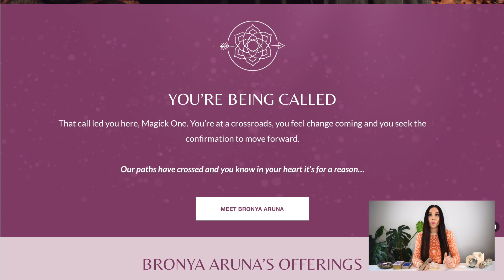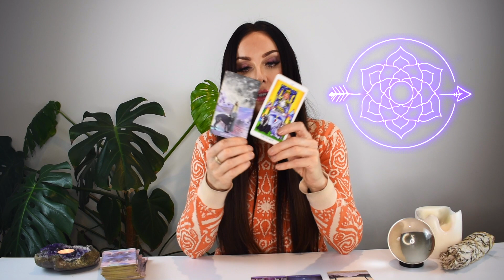LIBRA TAROT READING | HUGE REASON TO CELEBRATE! A DIVINE HAND IS AT WORK IN YOUR LIFE!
I hope you enjoyed the LIBRA tarot reading for August 21-27, 2023. Check out the August Weekly 2023 tarot reading playlist for more LIBRA August tarot readings or the Yearly Tarot 2023 playlist for more channelled guidance.

Love & Magick,
Bronya x